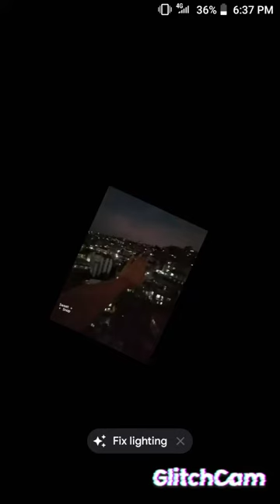Cotton fields ( cover) Daisy zangiat/Vlog